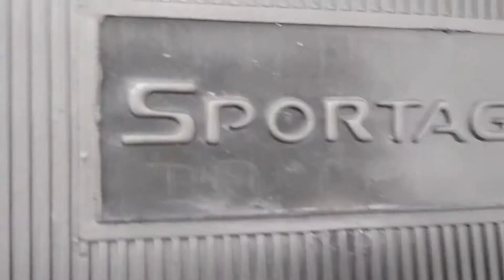TAPETE EM BORRACHA KIA SPORTAGE de 2005 até 2010